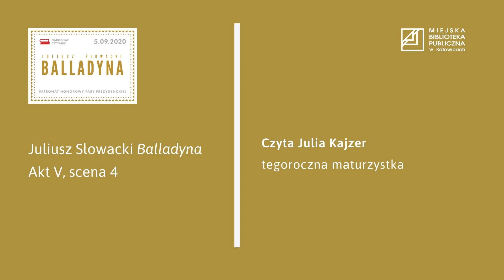Narodowe Czytanie "Balladyny" Juliusza Słowackiego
Fragment "Balladyny" Juliusza Słowackiego - Akt V, scena 4

Czyta:
Julia Kajzer - tegoroczna maturzystka